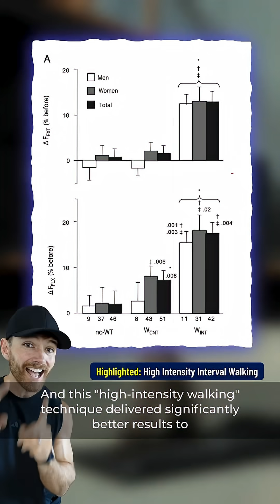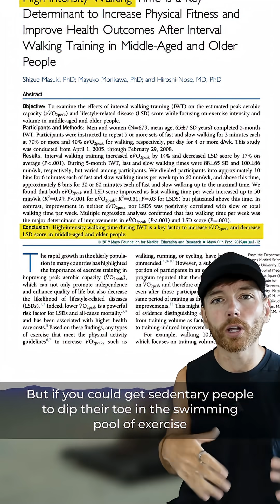Does the Japanese Walking Method REALLY Work? Response to Eugene Teo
Get better results with this 'Japanese walking method'?

Someone tagged me on this video by Eugene Teo and asked me if it was factually correct.

Great news, not only did he cite the study (yay) but the study exists (yay) and it is true, participants did get better results (yay).

This is kind of like high intensity interval training, but with walking. Participants walk for 3 minutes at a speed so fast they cannot maintain it for long periods of time, and they get better results for less time commitment.

Do I think that this will translate to everyone? I doubt it. If someone is young and running a lot, I don't think fast walking is likely to significantly improve their fitness in the same way it might for people who are more sedentary, or older, for example.

But this is yet another reminder that health improvements CAN be made with very simple programs, and not everyone loves the idea of going to a gym, so just getting out and walking can be a great place to start.

P.S., At the end of each post I let you know that if you want to support me, you can order my brand-new book ‘Fat Loss Habits’ now. Feel free to grab it before the price goes up.

References:
- Effects of High-Intensity Interval Walking Training on Physical Fitness and Blood Pressure in Middle-Aged and Older People
- Walking in the Fast Lane: High-Intensity Walking for Improved Fitness and Health Outcomes
- High-Intensity Walking Time Is a Key Determinant to Increase Physical Fitness and Improve Health Outcomes After Interval Walking Training in Middle-Aged and Older People